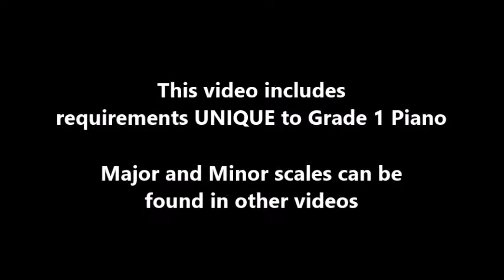Grade 1 Scales - Miscellaneous - Contrary motion & Broken Chords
Want a DISTINCTION in YOUR next ABRSM Exam? This video contains the contrary motion and broken chords UNIQUE to Grade 1 ABRSM Piano.

Time stamps:
C major contrary motion 0:07
C major broken chord 0:18
G major broken chord 0:43
F major broken chord 1:08
A minor broken chord 1:33
D minor broken chord 1:58